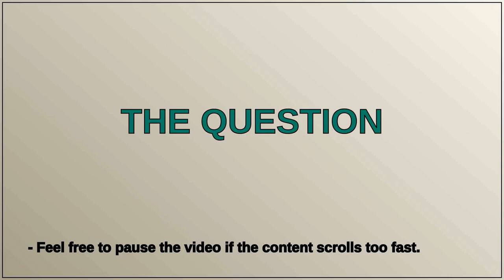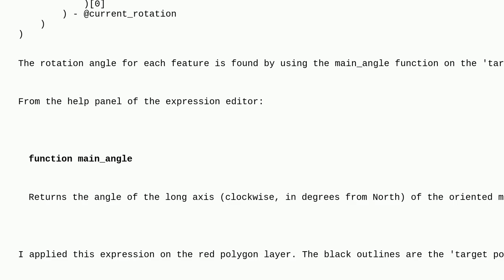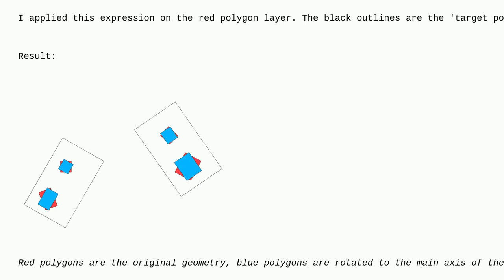Rotate polygons inside of a polygon to align with the longest side without manually adding a rota...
Rotate polygons inside of a polygon to align with the longest side without manually adding a rotation angle in QGIS

A special thanks goes out to the community

  polygon rotate qgis alignment